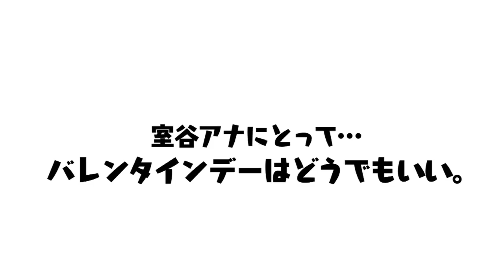【ＨＢＣ女子アナ♡裏ガッチャンコ】大栗麻未×室谷香菜子／『“裏”ガッチャンコでも無理！勝手にご想像くださいｗｗ』 #83（2016年2月5日放送）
もうすぐバレンタインデー！…ということで、素敵な思い出を聞こうと思ったのに、「バレンタインにまつわる不幸な話が聞きたい」とは、どーゆーこと!?　麻未が衝撃の告白！「裏ガッチャンコ」でも無理でしょ（笑）「アブラカタブラ」ってどんなチョコ!?